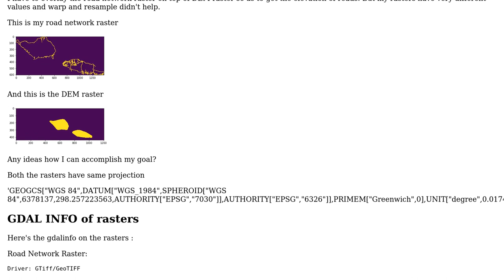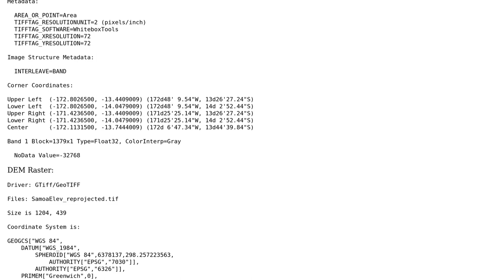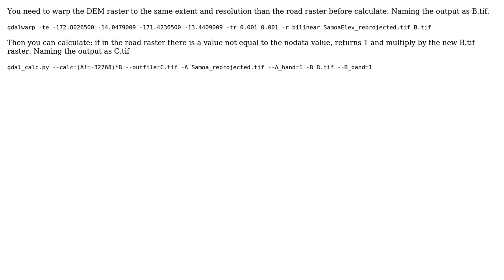GIS: Resampling two raster files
With thanks & praise to God, and with thanks to the many people who have made this project possible! | Content (except music & images) licensed under CC BY-SA | Music | Images & others | With thanks to user gaurav bhardwaj user Gabriel De Luca and the Stack Exchange Network Trademarks are property of their respective owners. You are responsible for your own actions.